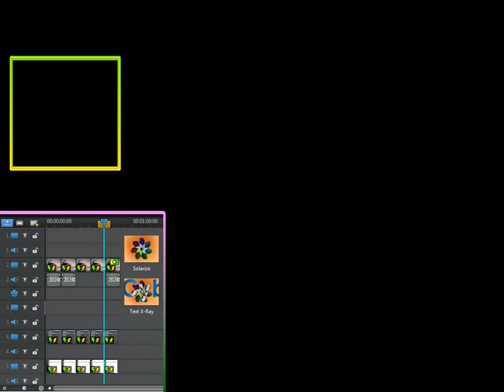How to Make ( Chroma Key & Apply Border -Mouse ) 如何制作 ( 荧光老鼠的影片 )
How to Make ( Chroma Key & Apply Border -Mouse )
如何制作 ( 荧光老鼠的影片 )
1 -At PowerDirector Software
2 -Click Video / Photo
3 -Click Modify
4 -Select Chroma Key -Click One Time at Video / Photo
5 -the Click Apply Border -Choose Size (Border / LIne ) , Choose Color (LIne )
6 -Click Save and Click Produce Video ( Done ).

1 -在 PowerDirector 的剪接影片里头
2 -Click Video / Photo -选择你要弄的 影片 / 照片
3 -Click Modify -选择 Modify 文件
4 -Select Chroma Key -Click One Time at Video / Photo
-选择 Chroma Key, 然后在影片 / 照片里头 按一下, 然后再按一下, 一直到你满意照片的效果为止
5 -the Click Apply Border -Choose Size (Border / LIne ) , Choose Color (LIne )
-然后在 Apply Border 的文件， 选择你想要的线条 和线条的颜色
6 -Click Save and Click Produce Video. 按 Save, 然后按  Produce 文件制作影片。( Done 完毕 )